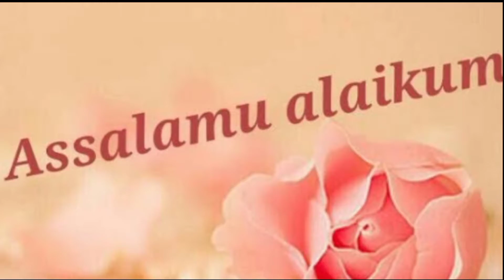Halwa puri recipe/Halwa,puri, channe, aloo ki bhujiya recipe//complete and easy breakfast recipe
halwa puri
halwa puri k channe
halwa puri aloo ki bhujiya
breakfast recipe
how to make soft puri at home
soft puri kese bnaen
halwa puri bnane ka tarika
halwa puri complete recipe
aloo ki bhujiya recipe
puri k channe bnane ka tarika
halwa puri easy recipe
weekend breakfast recipe
how to make puri k channe
cooking in bushi, s style
halwa puri recipe by cooking in bushi, s style
is video mein ap k sath share kia hai complete breakfast recipe,,,, bachon baron sub ki favourite aur especially har weekend pe enjoy ki jane wali recipe "halwa puri",,,. is video mein mein ne step by step complete procedure share kia hai, kaise ap that pe authentic channe bna sakte hain,,,, bcoz I have the authentic lahori recipe,,, halwa same as halwa puri,,, aloo ki bhujiya with perfect taste,,, and ap recipe dekhen ge to ap ko andaz ho ga k kitni asan recipe ap k sath share ki hai,
so ap ne is weekend pe is recipe ko try Karna hai aur mujhe feedback zaroor dena hai,,,